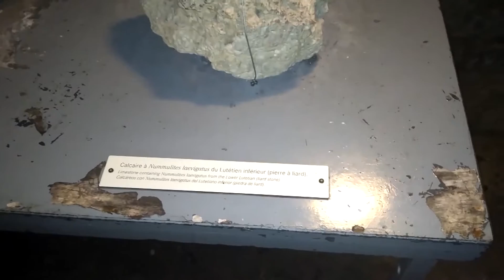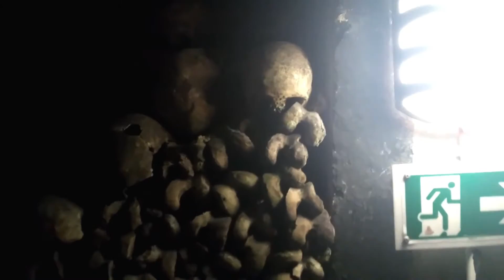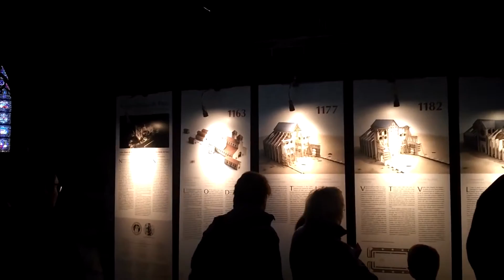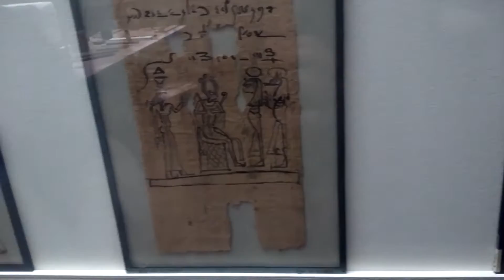EPIC VLOG en Paris II // Catacumbas, una momia y la catedral de Notre Dame ((Dave Kranz))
¡¡Ya está aqui la segunda parte del EPIC VLOG en PARIS!! Este os va a encantar. Las catacumbas subterraneas de paris, hechas de cientos de esqueletos de antaño, la preciosa catedral gótica de Notre Dame de Paris, super épica. Un pequeño crucero por el río Sena, y por último pero no menos importante, el granioso museo Louvre, en el que vereis momias, sarcofagos, y mucho mas. ¡¡ NO OS LO PERDAIS Y QUE LO DISFRUTEIS! :D

MUCHISIMOS LIKES para mas EPICS VLOGS arround the world !!!

QUE SOLO CUESTA UN CLICK! (^-^)

                                            :o--- (^_^) ---o: